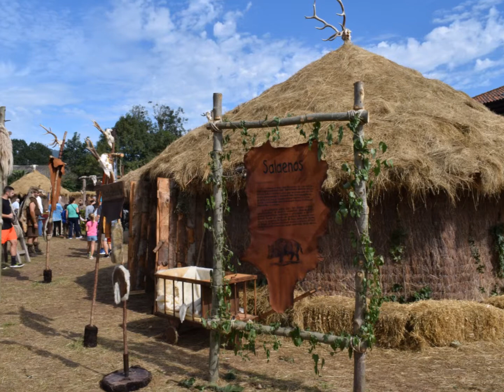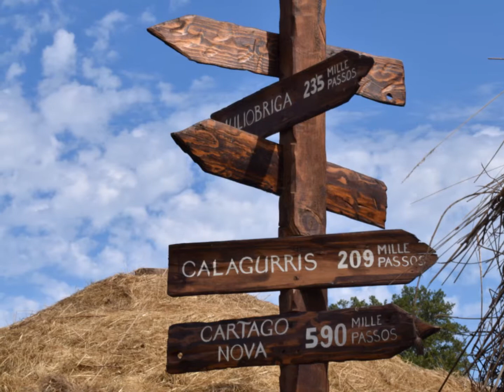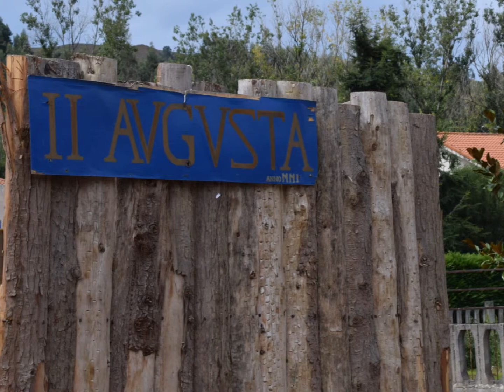Guerras Cantabras en Los Corrales de Buelna